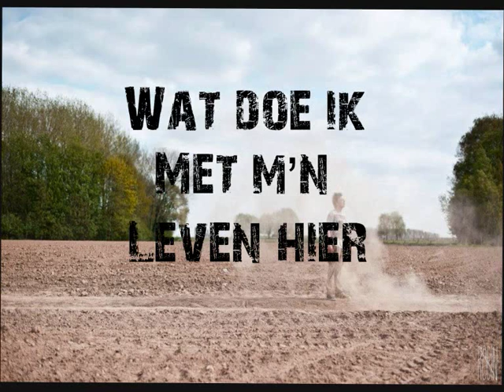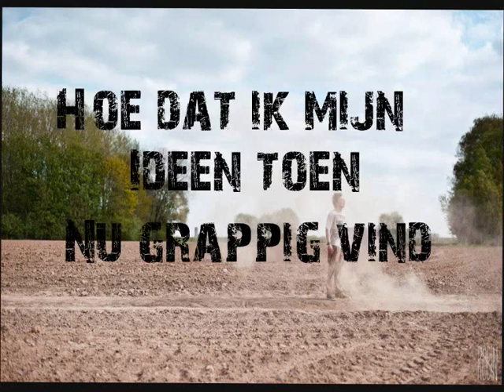Woordvoer - Idealisme (Promo Track)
Promotrack  voor het debuutalbum 'Idealisme'
CD binnenkort verkrijgbaar!

Instrumental: 'Broken Sorrow' van Nuttin' But Stringz

Lyrics:

Ge zijt nietsvermoedend, ge leeft op uw wenken
Veel te beperkt in manier van denken
Onbevangen en ignorant
Alles beziet ge maar van 1 kant
Ge denkt niet logisch, veel te utopisch
Denk niet dat alles zo mooi is
Onbekend, stompzinnig, eenvoudig
Nieuw in de wereld, leer uit uw fouten

Simpel, Naïef, Te dom en onwetend
Schaapachtig, zo alle zonden vergeten
Veel te onervaren, kortzichtig en stom
Onrijp, goedgelovig, kinderlijk en jong
Onschuldig, onnozel, het is maar een fase
Ongecompliceerd en veel te onervaren
Gedachteloos en sullig, niet mee met de business
Maar ze noemen mij vooral idealistisch!

En hebben ze gelijk, daar ligt m'n twijfel maar ik weet het niet
Ik ben ook nog maar negentien, wat doe ik met m'n leven hier,
Ik weet misschien nog nergens van, maar hey komaan vergeef me please,
Ik kom wel van het platte land en ik moet nog de wereld zien
Word ik niet gewoon opzij geschoven voor't gemak?
Ben ik nu echt idealistisch of zijn zij gewoon zwak?
Hebben zij zich neergelegd in deze wereld van bedrog?

Misschien is het wel waar, maar ik weet wel waar ik wil staan
En ik ben bang dat ik allang niet meer zo denk over een jaar
Ik breng mezelf in gevaar met deze sombere gedachten,
Mijn ideëen die zijn prachtig, en ze blijven me versmachten,
Maar mijn grootste angst bestaat nu om ze zelf te verliezen,
Want ik ga ooit moeten werken en ooit centen verdienen
En als ik rijker word, dan word ik...
                                 net als zij
Gevangen in een web van hebzucht...
                                 net als zijn
En ik weiger mij te vangen, dat is altijd al m'n leuze,
Maar ik vraag mezelf al langer af; heb ik wel een keuze?
Zoveel mensen zoals mij die al gevallen zijn in't veld
Zoveel mensen zoals mij die al gevallen zijn voor't geld
Ik geloof in wat ik zeg, ik geloof ook in m'n weg,
Maar er knaagt iets in m'n hoofd, misschien is dat het besef
Dat het leven allesinds niet is hoe dak et zag als kind,
Ik snap het niet, hoe dat ik mijn ideëen toen nu grappig vind,
Ik wou dat ik nog steeds, een kerel was met jonge geest
Toen ik gelukkig was zoals ik allang niet meer ben geweest
En het was alle dagen feest, iedereen die was gelijk
Toen zat ik nog niet in een strijd met diene kutrealiteit
En diep van binnen weet ik dak et ooit ga moete laten schieten
Maar ik ben nog jong dus laat me er nog even van genieten
Zolang ik nog m'n jeugd heb, idealen erbij
Zal ik toch zo blijven denken, ook al zegt ge tegen mij

Dank aan:

Bart Verpuylt
Lieven Lizitu
Robin Vercauteren
Maarten Groven
Joren Van Roy
Bregt Geukens
Erik Pelicaen
Coralie Duysens
Djé

Yezze
TaddpoalBeats
Dj Death Row
ICM Beats
Anno Domini
David3nko
Dekz Beats